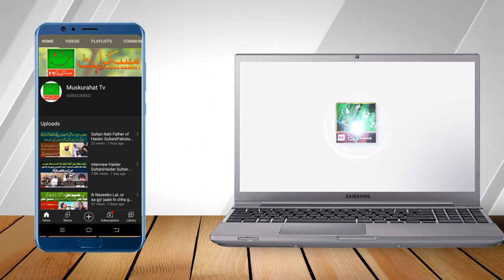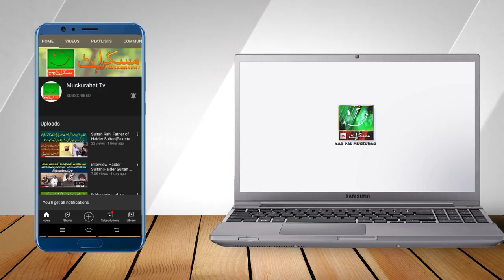Famous Comedian Tariq Teddy ki mali imdad||MuskurahatTv